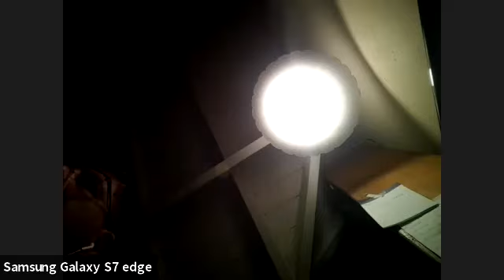Familias (Com. 1 - Plan 2018) - Clase 19/04/21